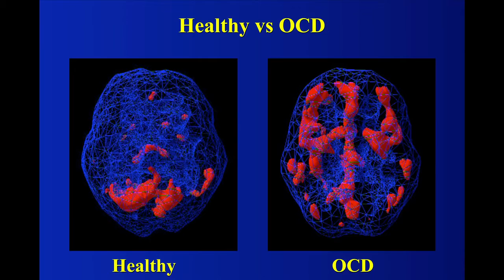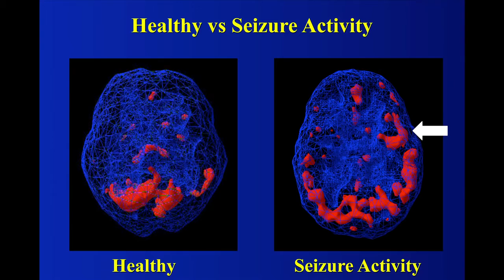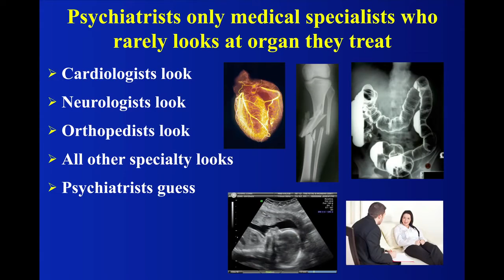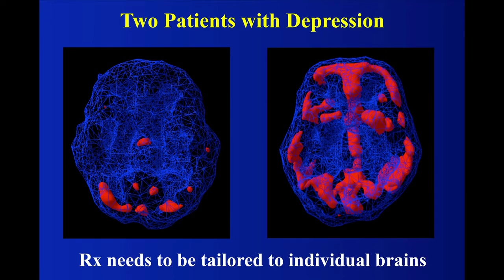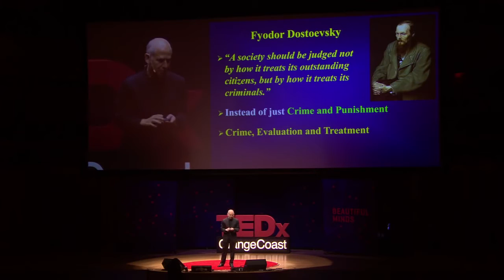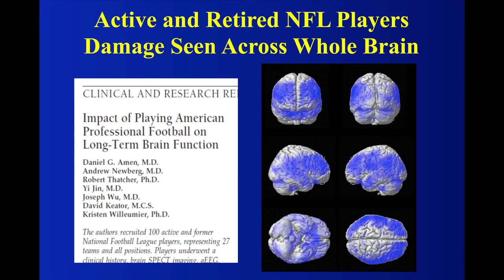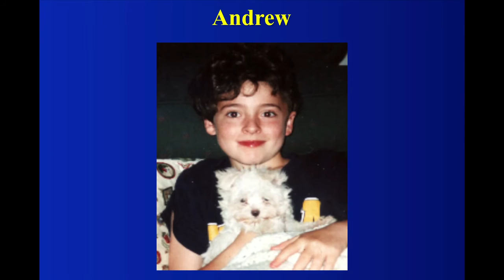Dr. Daniel Amen: la lezione più importante tratta dalle risonanze magnetiche funzionali del cervello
Sulla Neuroplasticità e sul programma riabilitativo del cervello:
Una conferenza sulle ricerche di Dott. Daniel Amen, psichiatra che mette a confronto patologie psichiche con referti di risonanza magnetica funzionale del cervello. Il suo messaggio principale è che si può migliorare e cambiare il cervello con allenamenti specifici e senza l'uso di farmaci.